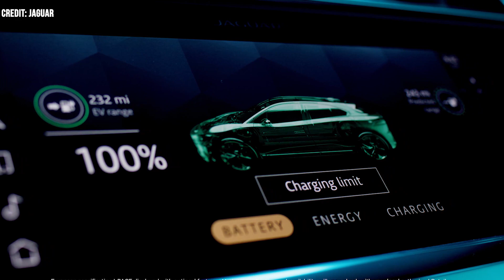Jaguar to Take a Year Off from Selling Vehicles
Autocar recently interviewed the carmaker’s Managing Director Rawdon Glover, who revealed an unorthodox strategic choice that puts Jaguar on ice for a while in 2025.